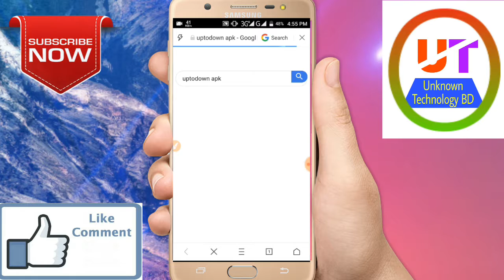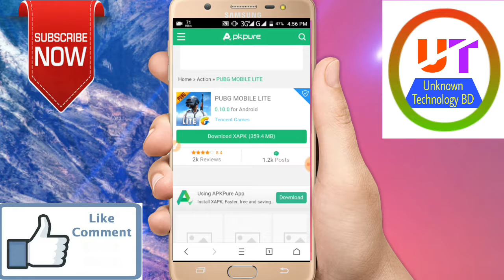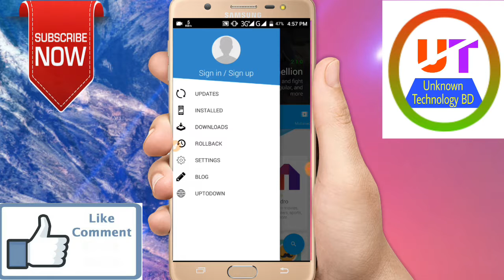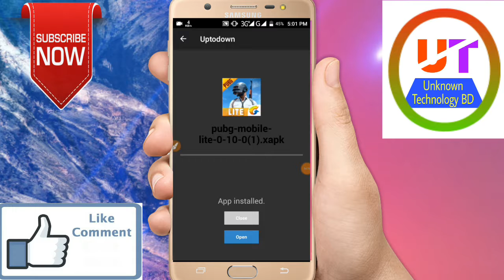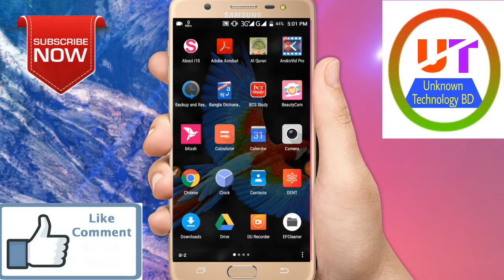যেভাবে_খুব_সহজে_PUBG_গেম_খেলবেন_মোবাইলে || how_to_play_PUBG_game_on_mobile_easily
In this video you play the pubg game(lite version) 1gb or 2gb mobile phone.
This is bangla Tutorial 06 January,2019.